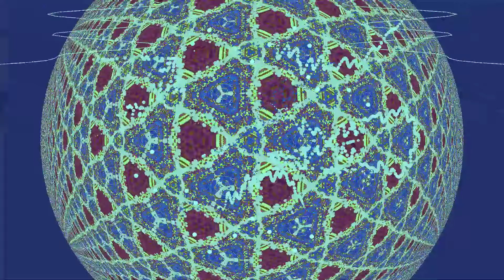Chatta B - Bad Man Tune